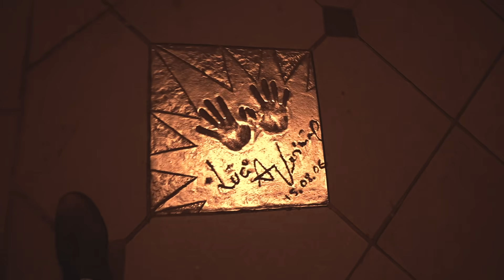TENHA NOJO DE STATUS SOCIAL | ep.232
Este vídeo é uma crítica a influencia que a cultura do status social tem sobre nós. Se liberte do fetiche do status social.